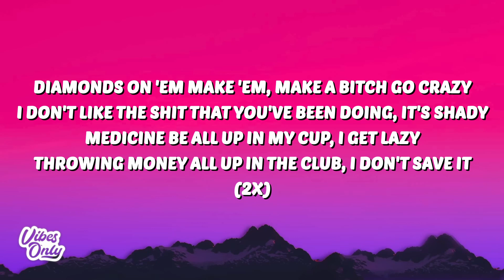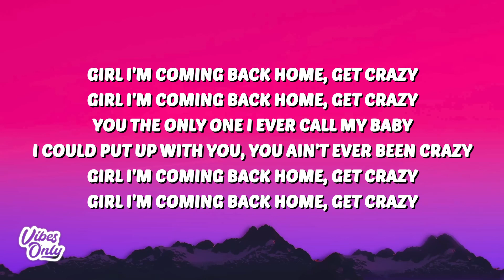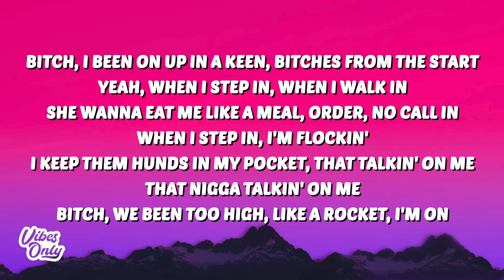Odetari, Kanii & 9lives - BABY I’M HOME (Lyrics) | 1 Hour TikTok Mashup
🎶 Odetari, Kanii & 9lives - BABY I’M HOME (Lyrics)

9lives BABY I’M HOME
BABY I’M HOME 9lives